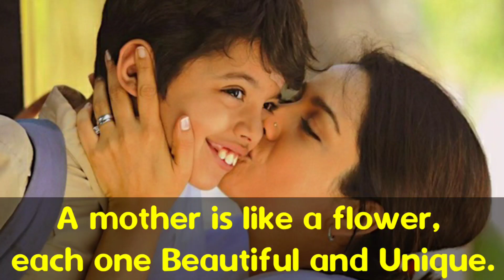Happy Mother's Day 2021 Whatsapp Status | Mother's Day wishes | Mother's Day quotes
All about ayaansh, Happy mothers day, 9th may mothers day, mothers day wishes, Mothers day whatsapp status,